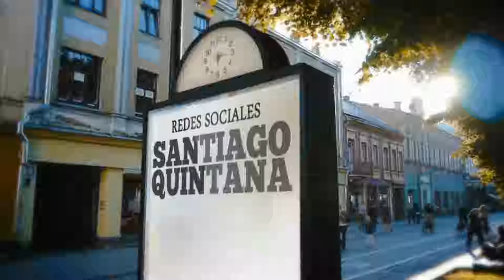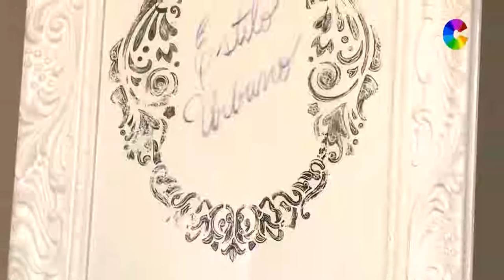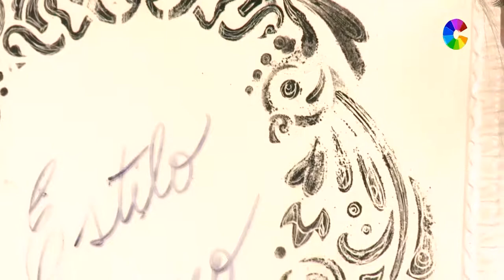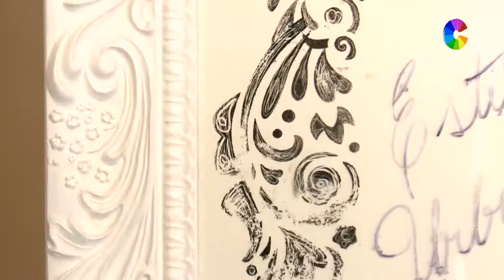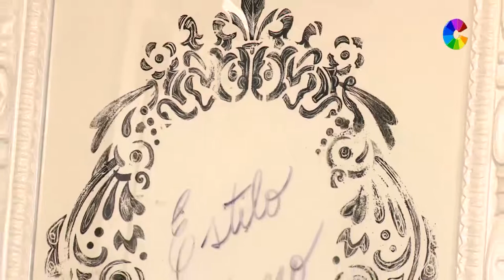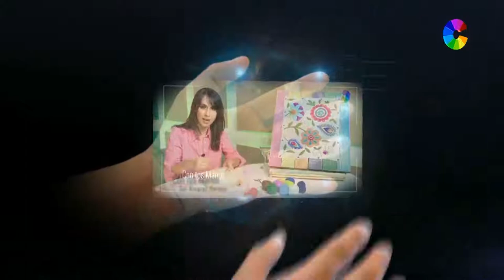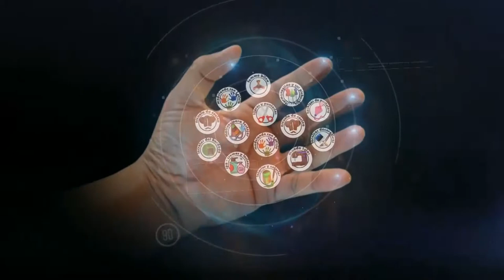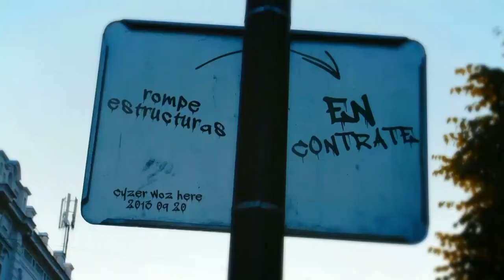Fernanda Rovarella en Coloral TV - Estilo Urbano - HYN Corte Laser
Los mejores sellos y stencils los encontras en HYN Corte Laser

Mirá nuestros CATÁLOGOS ONLINE actualizados y mantenete al día con las ultimas tendencias